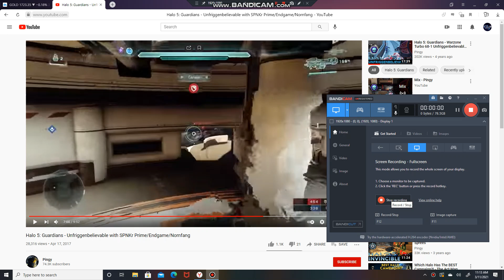PLANE | 17 Trillion | MILES | PER HOUR | NASA PIKACHU